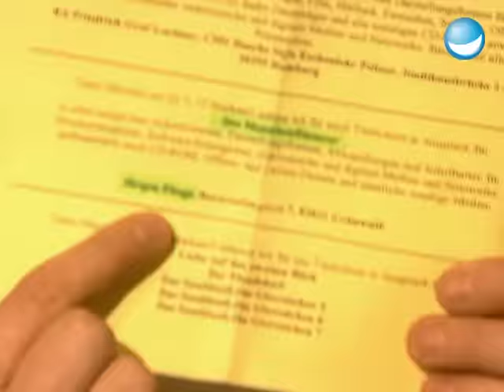"Wadde hadde dudde da?", Stefan goes ESC, ... | 34. Sendung TV total | Ganze Folge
Wadde hadde dudde da? - Endlich präsentierte Stefan seinen Grand Prix-Song und die heißesten Kostüme des Jahres. Die weltweiteinzige Kunstpfeiferin ist nominiert für ihr einzigartiges Pfeifkonzert bei Frau TV. Auch Stefans verschollener Bruder Patrick Linder ist wieder bei TV total und gab ein Schmankerl aus der Volksmusik zum Besten. Außerdem war Stefan von der einzigartigen Performance von Knorkator beim Grand Prix-Vorentscheid so begeistert, dass er sie ihn die Sendung einlud und ihnen den "Ehrenraab der Woche" verlieh.

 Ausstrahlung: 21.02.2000